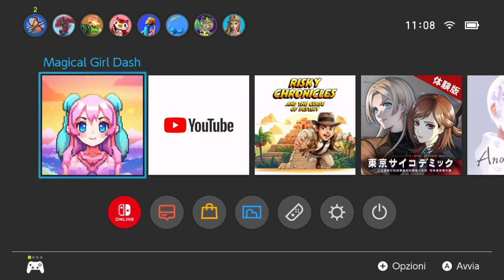Magical Girl Dash - Nintendo Switch Gameplay | Let's Play ENF/CMNF endless run with Anime Manga Girl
Get ready to unleash your inner heroine in Magical Girl Dash – a retro adventure filled with danger, delight, and the sweet aroma of victory!
Magical Girl Dash: Retro arcade game starring Sophie, a student who battles evil covertly as a magical girl. Combat alien cat swarms in a runner-style setup, utilizing Sophie's long-range magical attack and potent short-distance kick.

Features
• Run and Shoot - run and jump, dodge and shoot. Keep running and increasing your score for the longer time you can manage while you shoot evil alien cats.
• Save the Bakery - Evil aliens stole all the recipes from Sophie's favorite bakery. This is a great disaster! Help her finding all recipes and protect the bakery from bankruptcy at all costs!